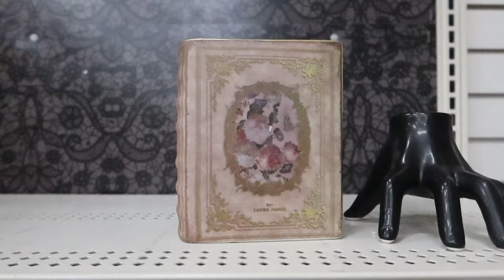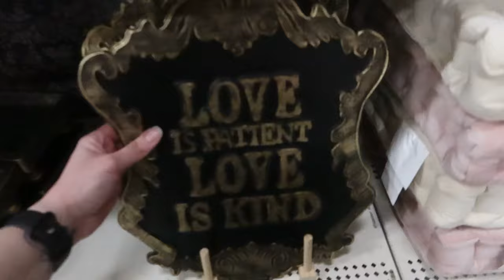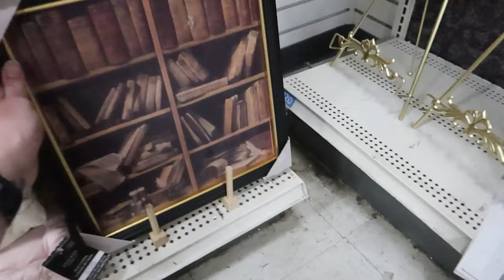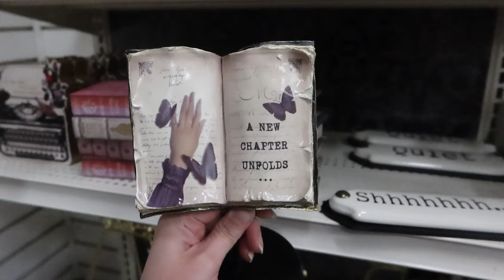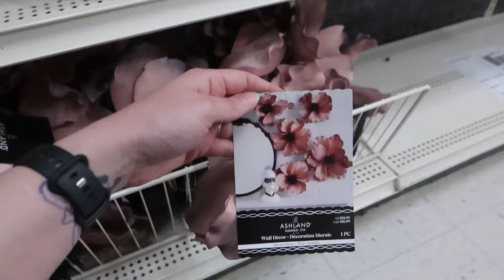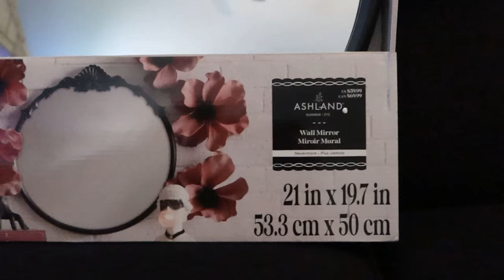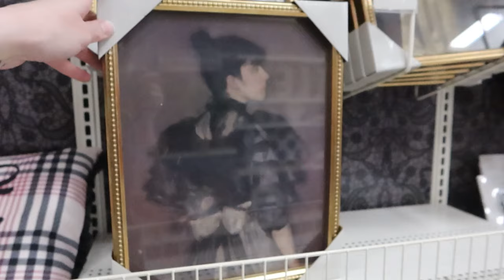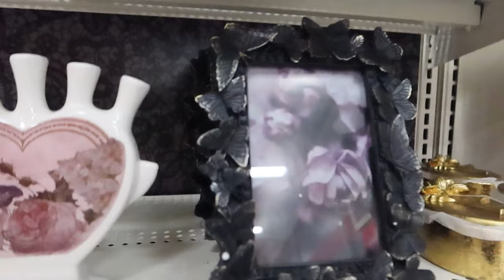Decor Hunting for Spring, Halloween, and Swifties? Nevermore line at Michaels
Call this a teaser for Halloween decor hunting! You could have knocked me over with a feather when I found out in March that Michaels was getting a goth line for summer. Turns out it not only feels like it was inspired by Enid and Wednesday, I think Taylor Swift fans who are living for her latest album, The Tortured Poets Department, could love this too! Goths, Halloween Lovers, and Swifties unite! I just love hunting for dark aesthetic decor.

Intro: 0:15-2:04
Decor: 2:04-33:58
Outro: 33:58-35:47

Camera: Canon G7X
Editing Software: Adobe Premiere Pro